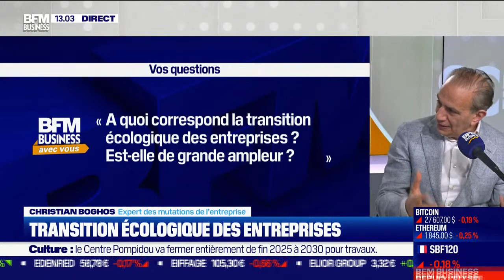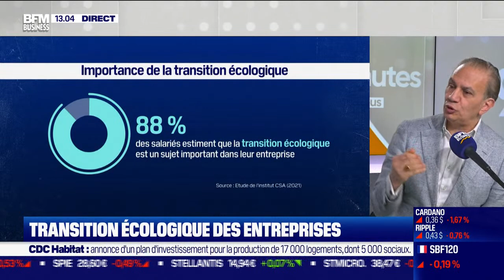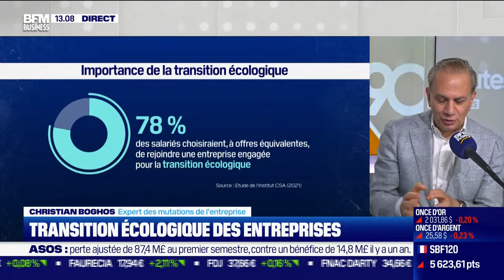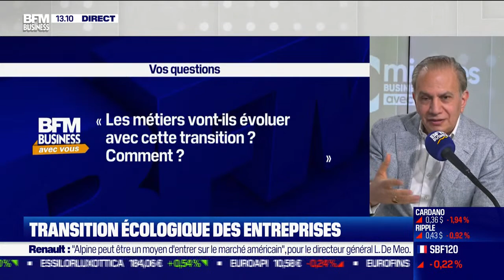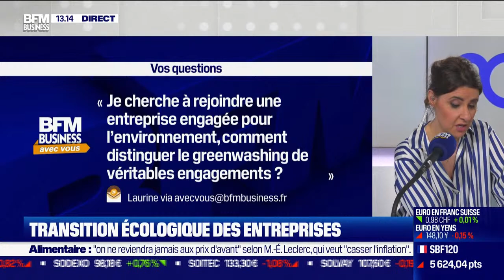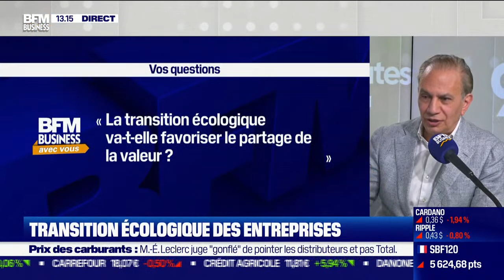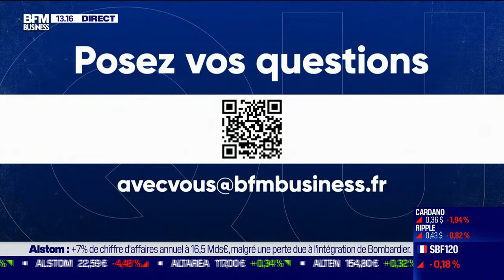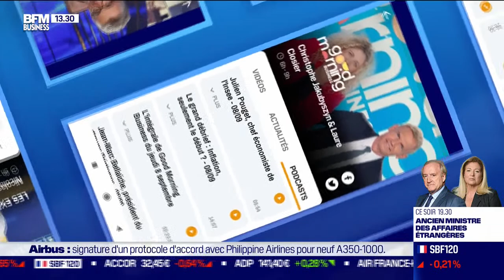Transition écologique: vers un nouveau fonctionnement pour l’entreprise ?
Transition écologique: vers un nouveau fonctionnement pour l’entreprise ? - 90 Minutes Business avec vous